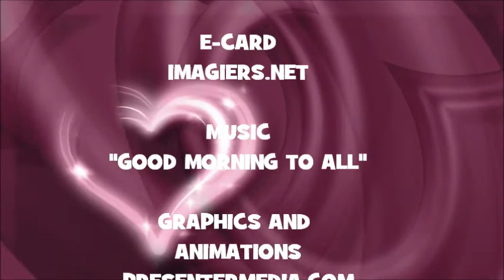¡FELIZ CUMPLEAÑOS DANIELA!